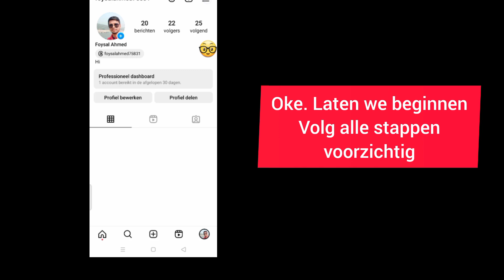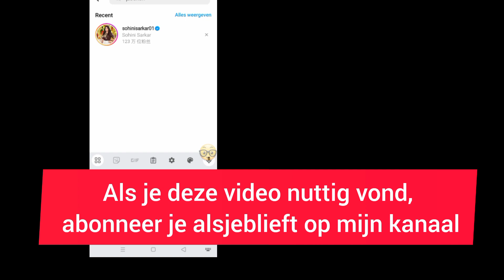Hoe je iemand op Instagram kunt vinden op telefoonnummer 2024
hoe Instagram-ID met telefoonnummer te vinden

 hoe je iemands telefoonnummer op instagram kunt achterhalen

 hoe je iemand op Instagram kunt vinden op basis van hun contactnummer

 hoe je iemand op Instagram kunt vinden op telefoonnummer

 hoe je iemand op Instagram kunt vinden op basis van zijn telefoonnummer

 hoe je een telefoonnummer kunt vinden op Instagram

 hoe je iemands telefoonnummer kunt vinden op Instagram

 hoe je iemand op Instagram kunt vinden met behulp van zijn telefoonnummer

 hoe je telefooncontacten kunt vinden met behulp van Instagram met telefoonnummer